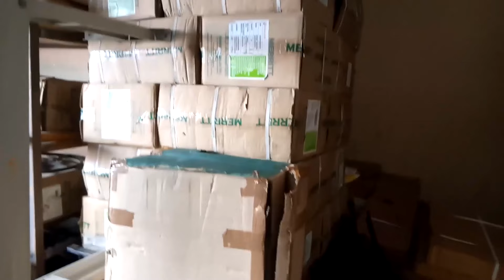Used Sewing Machines at Rs 3000 | Taj Sewing Machine Hosur | Dreamer Paul Vlog | Tamil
Taj Sewing Machine
102/1, Taluk Office Road, Hosur 635 109